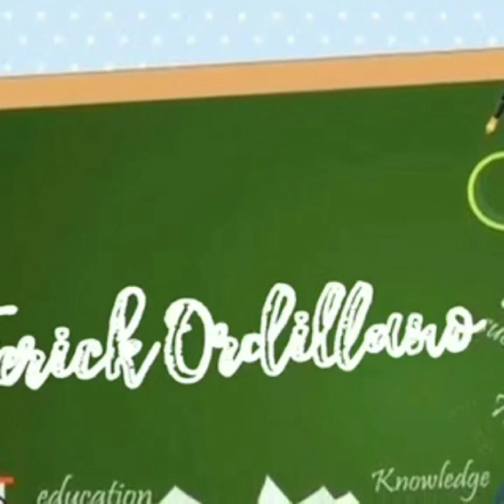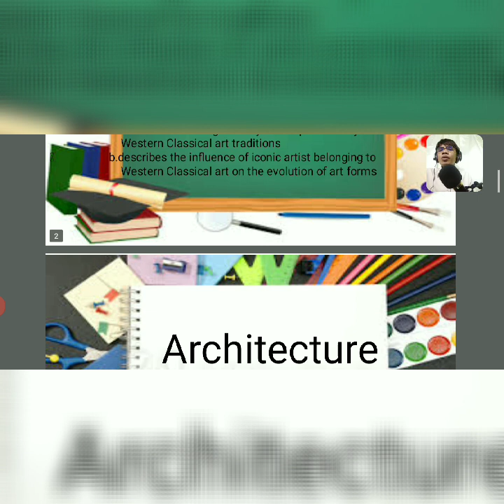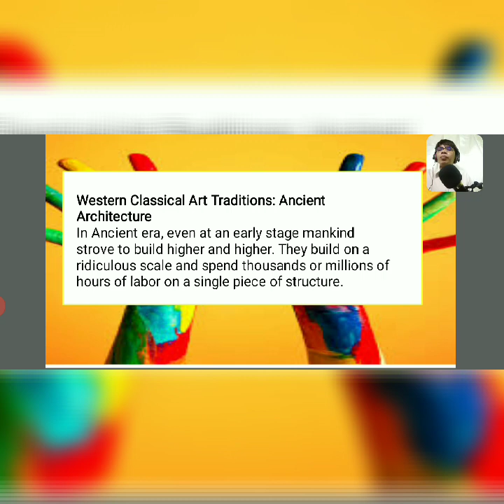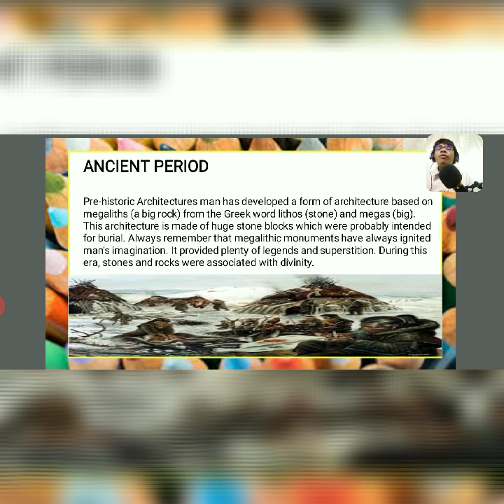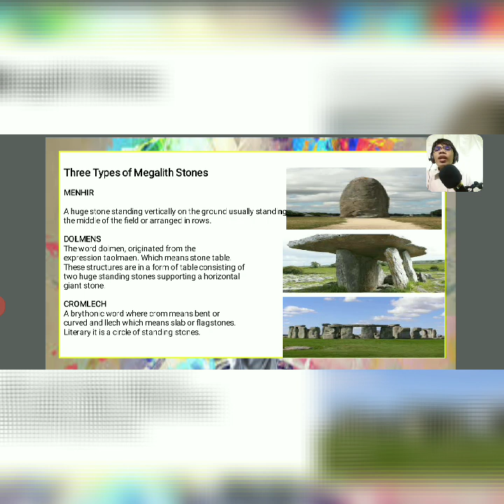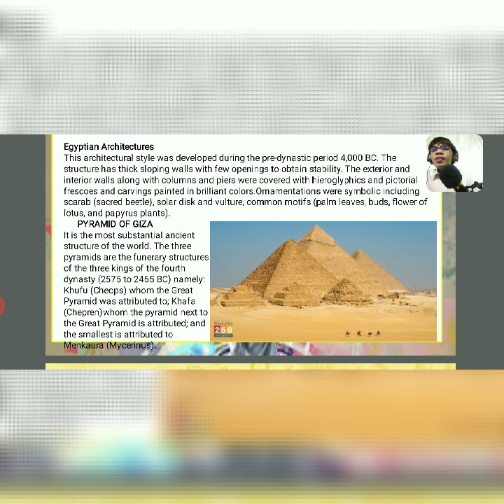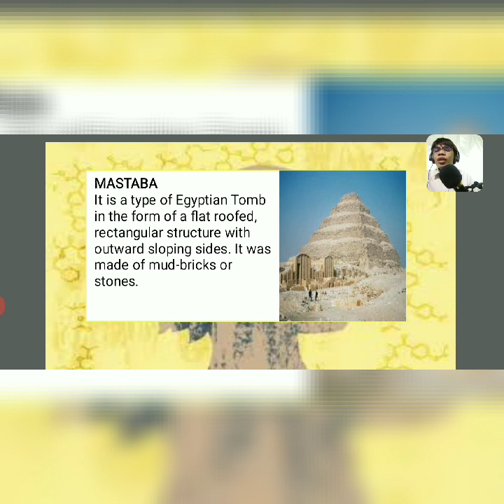Grade 9 Arts - Ancient Architecture